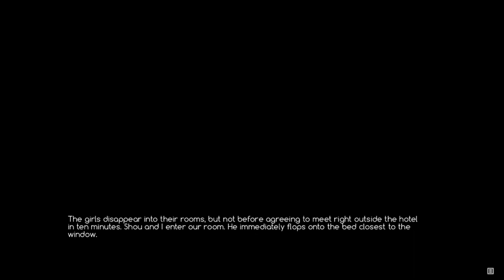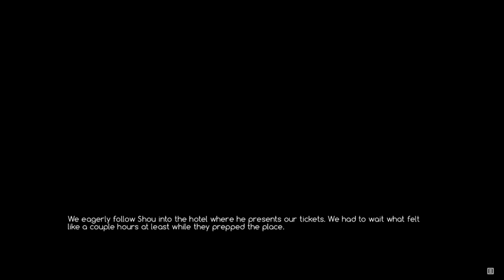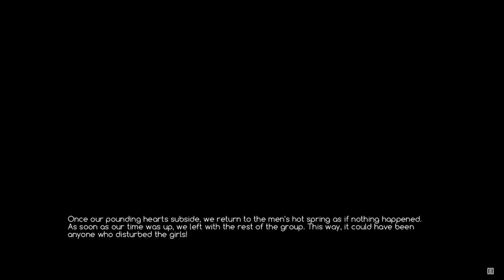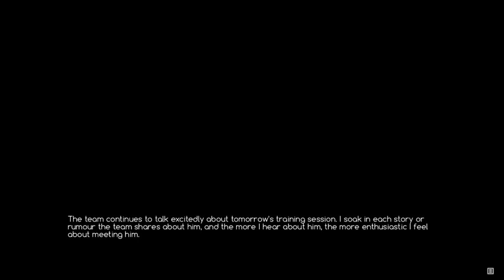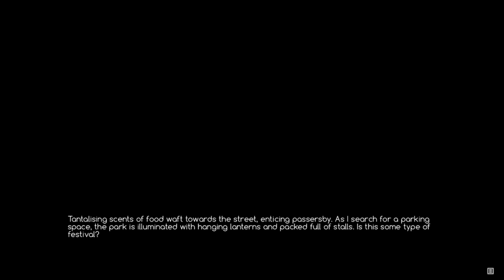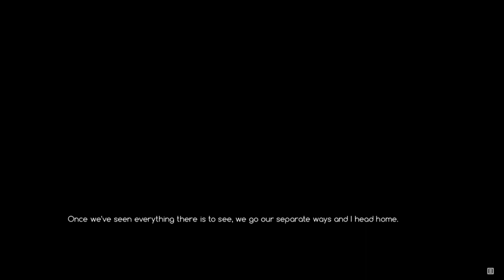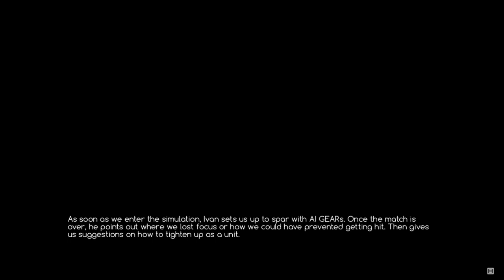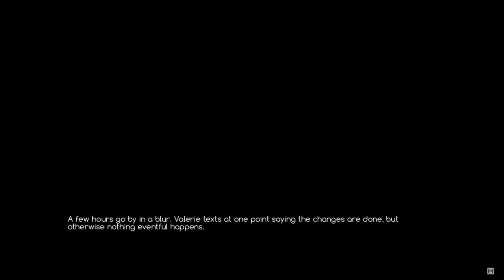Sexy Hot Springs | Let's Play ACE Academy Part 16 (Mayu Route)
Time to turn up the heat during a relaxing trip to the hot springs during reading week. After a nice walk through the garden things really heat up when Shou gets an idea (already you know it ends poorly). When we get back to campus we have a meeting with a legend, Coach Ivan! Thanks Dasshu for this great opportunity to train under someone as great as...wait. he sounds like someone very familiar...but who?..